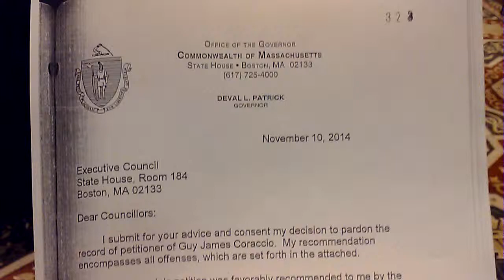Guy James Coraccio pardon 0529191011